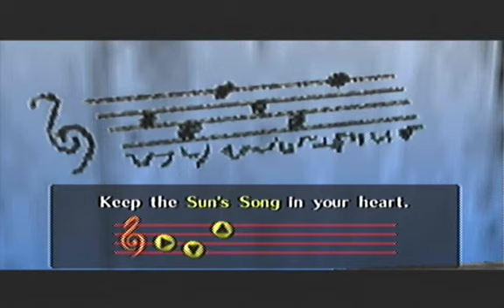Let's Play Zelda Ocarina of Time Part 6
we make are way to the next area